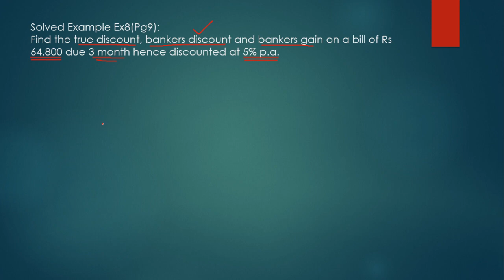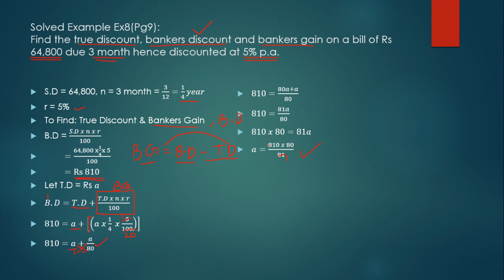Commission Brokerage And Discount | 12th Commerce | Solve Example 8 | page 9 | New Syllabus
Find the true discount, bankers discount and bankers gain on a bill of Rs 64,800 due 3 month hence discounted at 5% p.a.